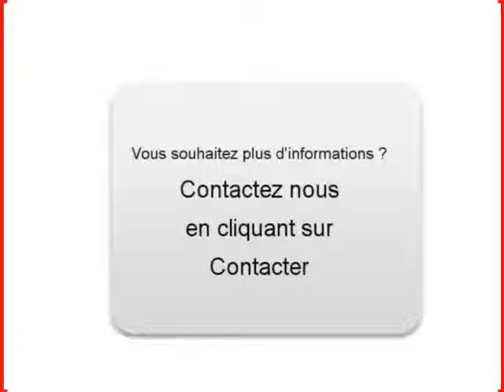Achat Vente une BMW 116 Chamonix Mont Blanc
A vendre à  Chamonix Mont Blanc  Occasion automobile BMW 116 de 55000 Km.
automobile occasion Autoenvideo : Achat Vente une BMW 116  Chamonix Mont Blanc  Haute-Savoie